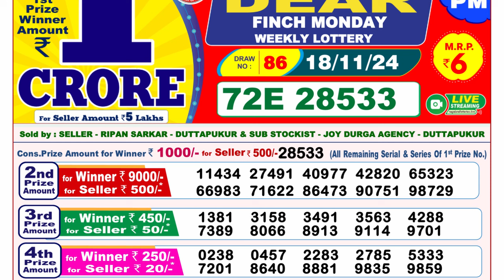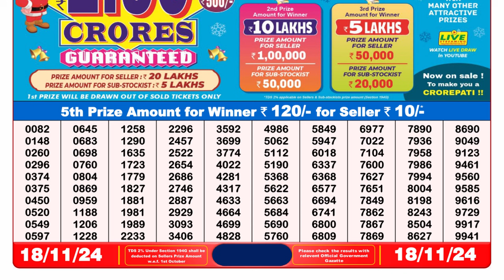🔴Lottery Sambad Today 08:00pm 18/11/24 Evening Dear Lottery Result Pdf Download